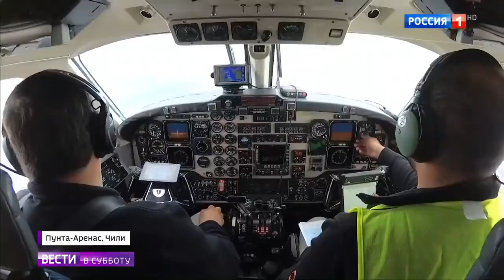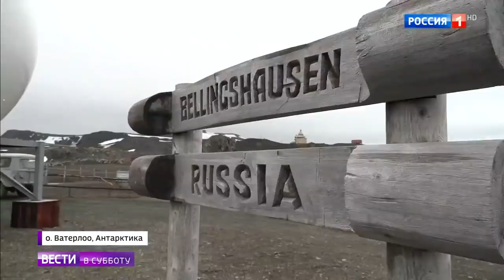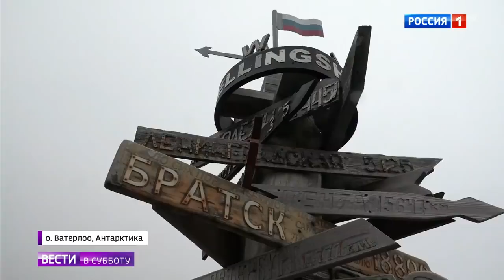Полярные станции в антарктиде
Полярные станции в антарктиде 25 01 20
Помощь каналу.